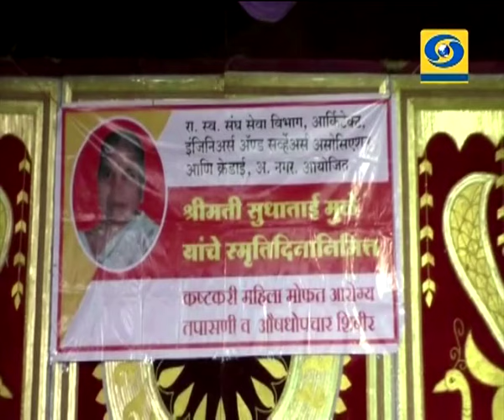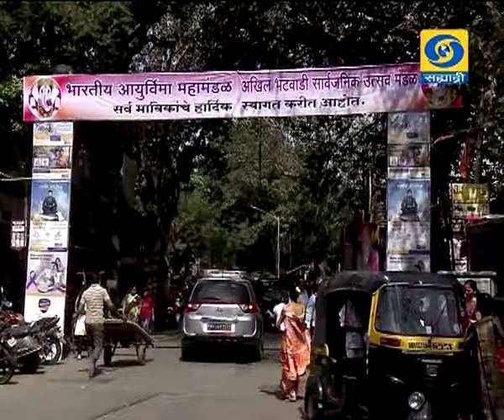आपला महाराष्ट्र हा दूरदर्शन सह्याद्री वाहिनीवरील विशेष कार्यक्रम 17.02.2019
दूरदर्शन सह्याद्री वाहिनीवरील विशेष कार्यक्रम आपला महाराष्ट्र १७ फेब्रुवारी २०१९ प्रसारण झाले होते... आपण काही कारणास्तव हा विशेष कार्यक्रम पाहू शकला नसाल तर या व्हिडिओ द्वारे आपण पुन्हा पाहू शकता. आपला महाराष्ट्र
Aapala Maharashtra - 17 February 2019 - आपला महाराष्ट्र
DD Sahyadri
Doordarshan Mumbai
Sahyadri Marathi
Show : ' Aapala Maharashtra '_' आपला महाराष्ट्र ' (१७ फेब्रुवारी २०१९)
Anchor : Sunita Dixit.
Social Media Operator : Mrs. Vanita Raut - Manjrekar.
Producer : Mr. T.S. Selva Kumar.